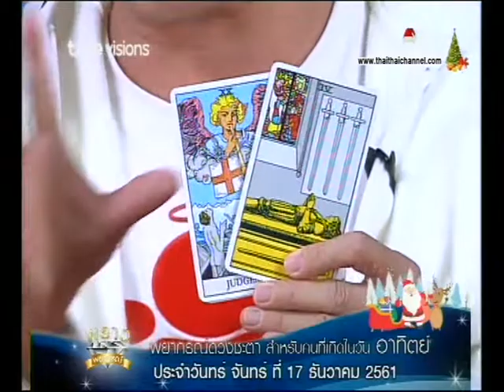เช็คดวงแม่นๆ เกิดวันอาทิตย์ ดวงชะตาประจำวันที่ 17/12/61